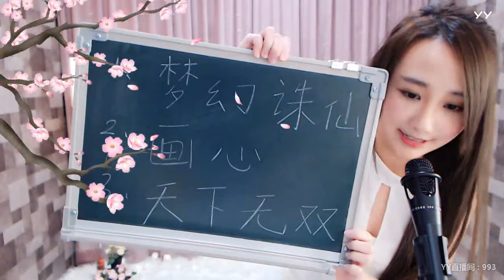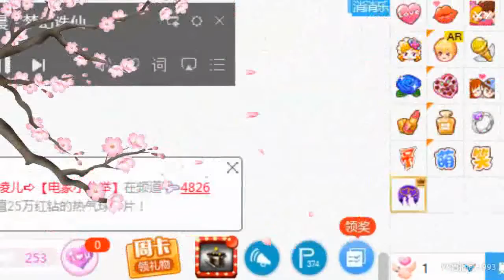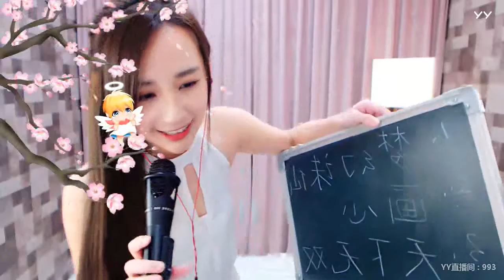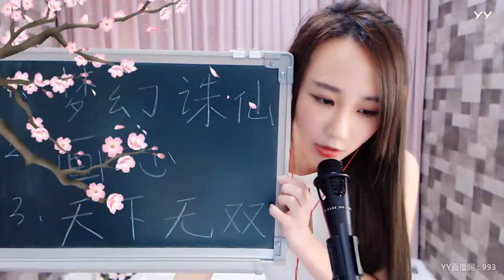YY LIVE 燃舞蹈 淡然 -《燃舞蹈》（Artist・Sing・Music・Dance・Instrument・Talent Show・DJ・KPOP・Remix・LIVE)